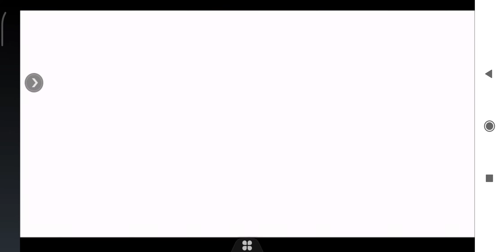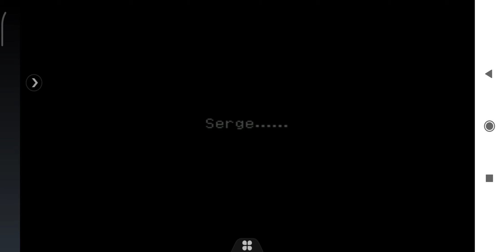Chrono cross walkthrough part1